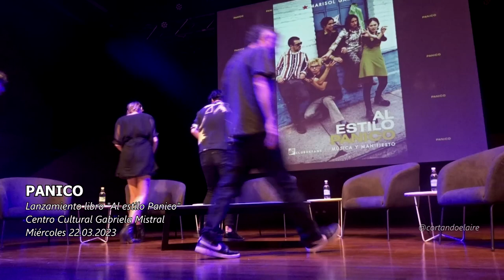Panico - Lanzamiento libro "Al estilo panico" (Centro GAM, Marzo 2023)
Panico - Lanzamiento libro "Al estilo panico. Música y manifiesto" /// Miércoles 22 de Marzo de 2023 /// Sala A1 del Centro Gabriela Mistral /// Presentación de los integrantes que estuvieron presente en la reunión de Marzo de 2023 para el show y sideshow del Festival Lollapalooza. Conversación dirigida por la autora del libro, Marisol García, periodista e investigadora especializada en música.